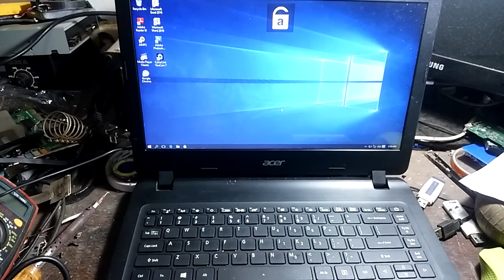Firmware bios laptop acer a314-33 raichu gl 18754